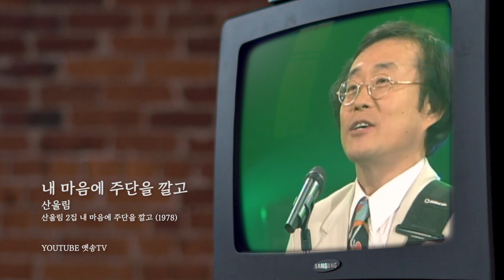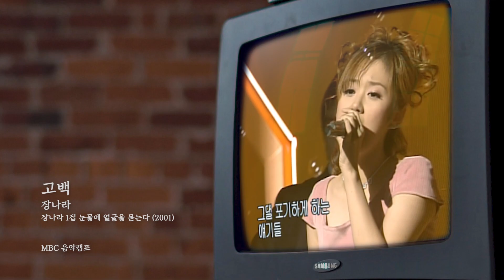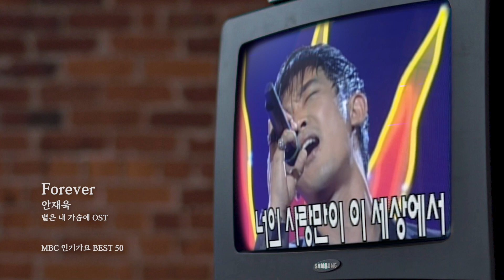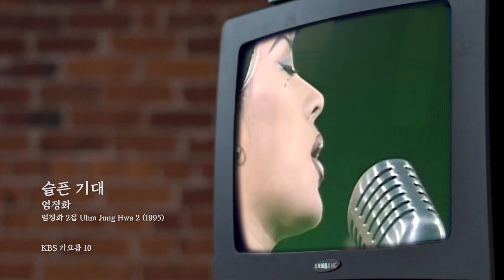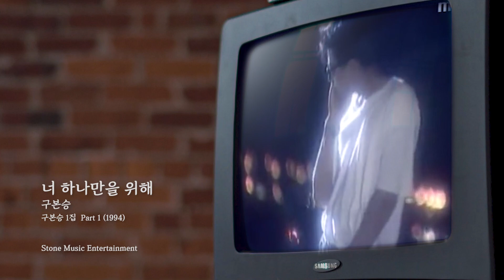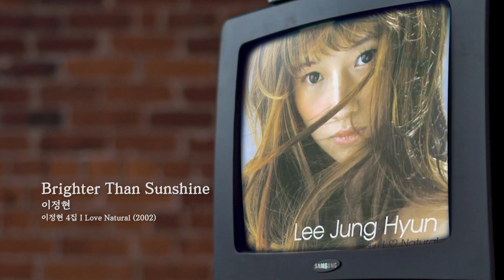90년대 휘어잡았던 가수, 배우 투잡러 특집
*** 이번 주 우당퉁탕 수해복구 95회는 코로나 여파로 인해 한 주 쉬어갑니다.
우당퉁탕 수해복구 미공개 영상
82회 대한민국 배우 겸 가수 특집 (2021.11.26 방송)

00:00 인트로
00:11 김창완
01:25 장나라
06:27 안재욱
10:27 엄정화
12:35 구본승
14:39 이정현
19:18 아웃트로